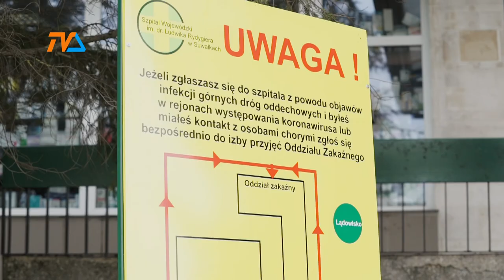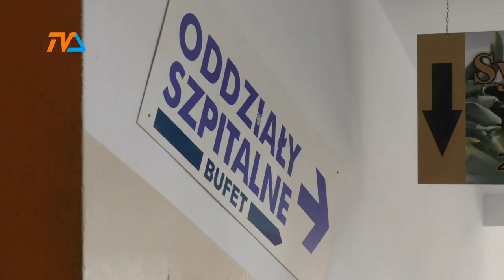Kilka faktów o cenie ratowania cudzego życia |TVSUWAŁKI